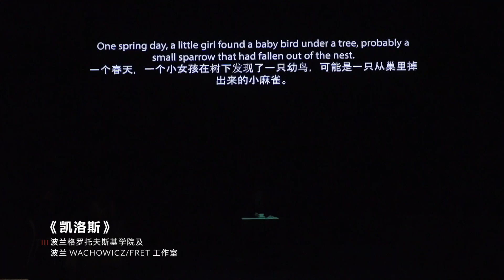Kairos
The Grotowski Institute and Studio WACHOWICZ/FRET, Poland